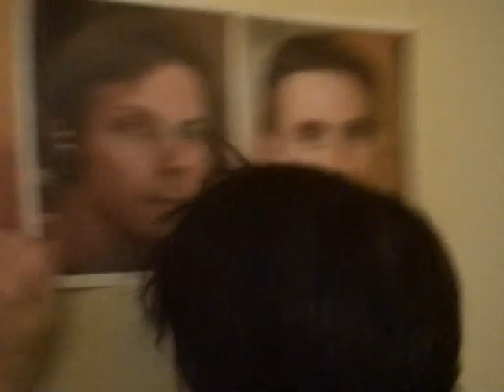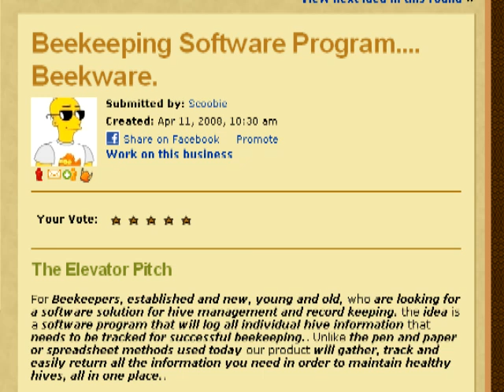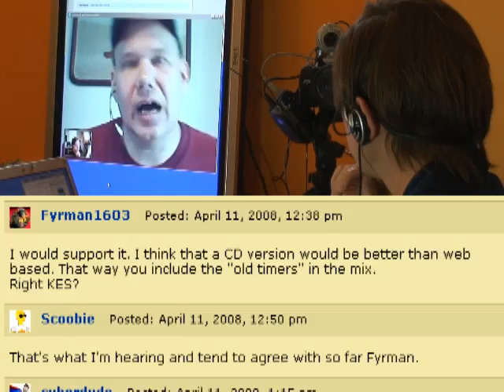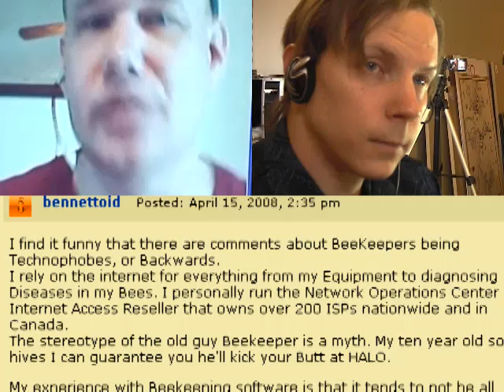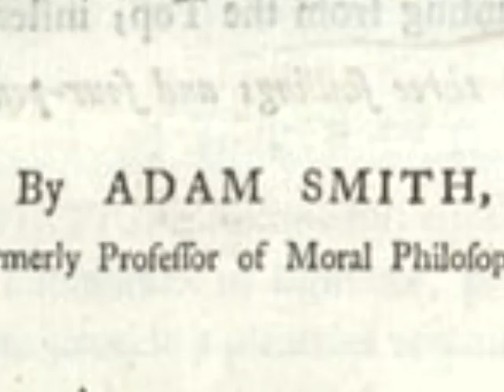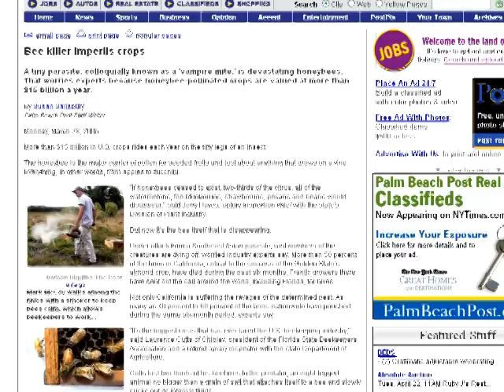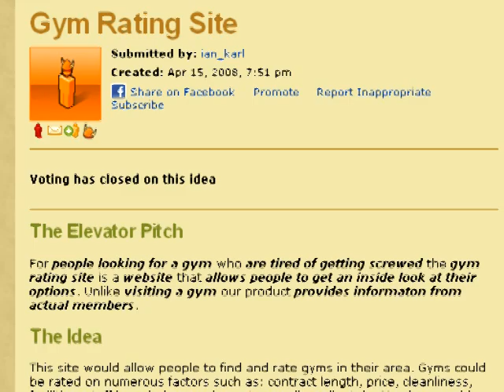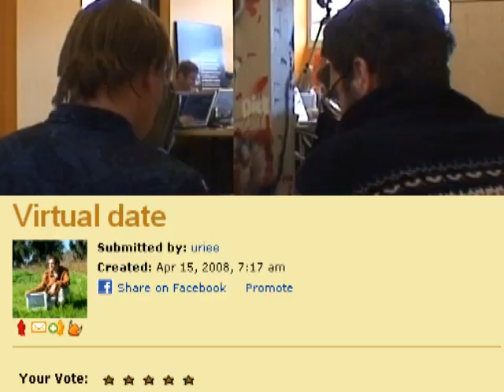IdeaWarz - BeeKeeper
One major requirement in beekeeping is keeping accurate records. It's an absolute must for everyone who owns one or more hives. There are really no software record keeping programs for beekeepers today(who keep honeybees). The few that are on the market have been abandoned and are no longer supported, not to mention they were sub-par and too expensive for the hobbyist to begin with. There needs to be a record-keeping program that has the ability to track each hive individually, make notes, lists, and be able to provide total recall of the database.